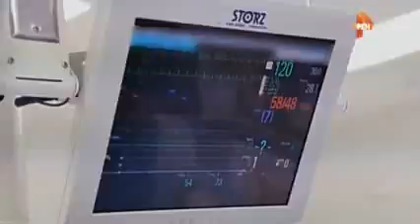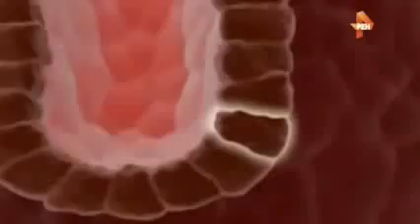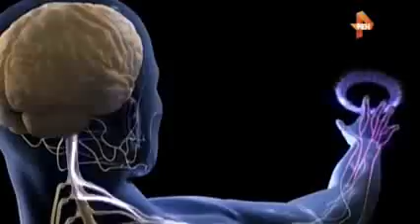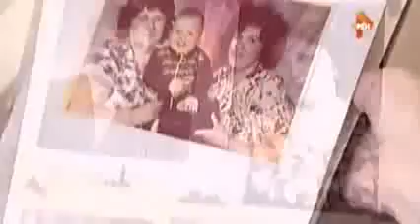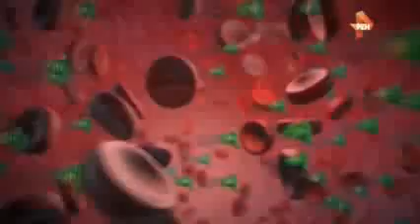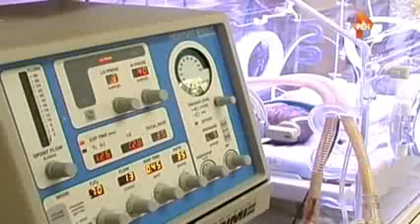Лекарства от старости Как остановить процесс старения Документальный проект